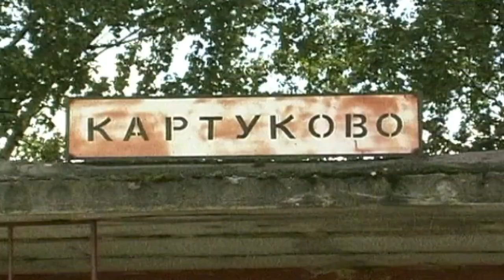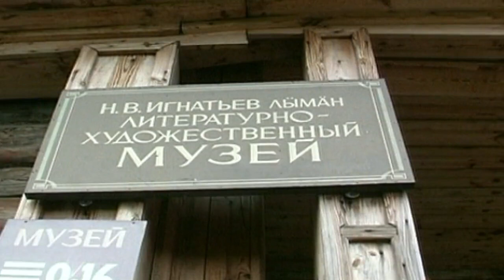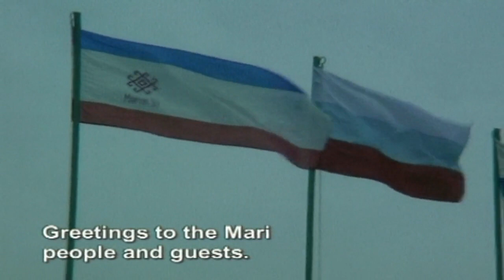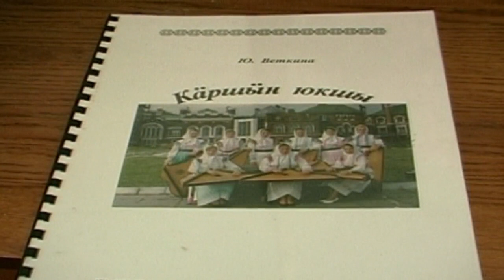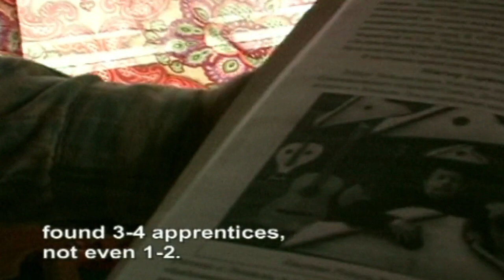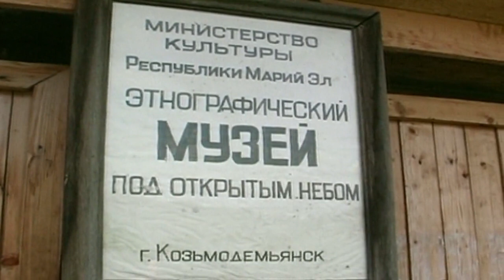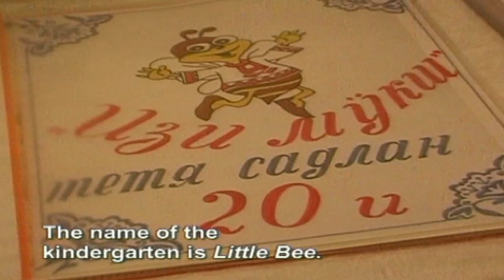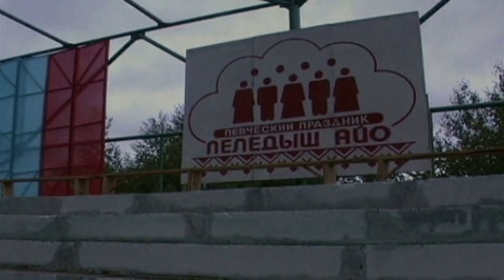MARI SONG FESTIVAL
"The singing people"- that's how the Meadow Maris and the Hill Maris are called. The Song Festival is held in the Hill Mari region, where the big river Jyngy flows into the Volga. The festival is inspired by the tradition of the Estonian Song Festival and is a powerful symbol of national cultural rebirth. At the Song Festival people can wear folk costumes. That arouses interest to the folk clothes of different regions. The Mari Song Festival became the wide cultural arrangement. This led to the creation of a new chorus. New folk music ensembles and folk dance groups were founded. The occasion unites all the Maris both from their homeland and from outside of the Republic. Film shootings took place in Hill Mari region, of Republic Mari El from 12-27 June 2004.The author expresses a sincere gratitude to the cultural workers and villagers of Hill Mari region. The film was supported by Estonian Culture Society Kindred Peoples Program and Estonian Culture Ministry.